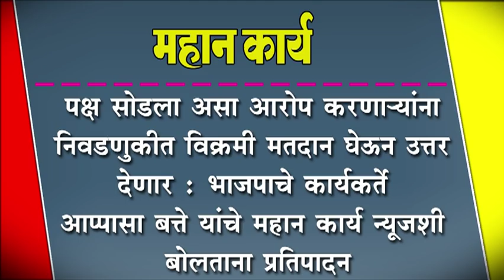पक्ष सोडला असा आरोप करणायांना निवडणुकीत विक्रमी मतदान घेऊन उत्तर देणार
पक्ष सोडला असा आरोप करणायांना निवडणुकीत विक्रमी मतदान घेऊन उत्तर देणार : भाजपाचे कार्यकर्ते आप्पासा बत्ते यांचे महान कार्य न्यूजशी बोलताना प्रतिपादन